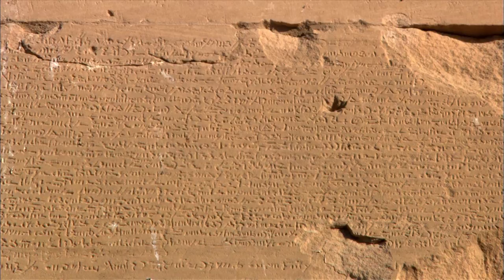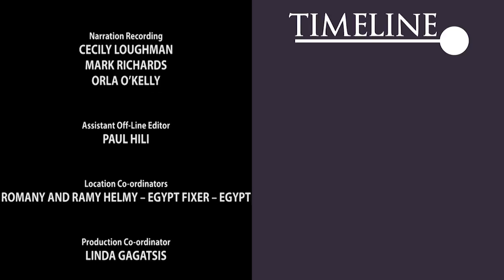Who Are The Lost Gods Of Ancient Egypt? | Timeline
The ancient Egyptians were obsessed with divinity, death and the afterlife and reincarnation. Christy Kenneally visits Saqqara, south of Cairo, where the Egyptians learned the technique of mummification and built the first pyramid, an early prototype for the grand monuments of the Giza pyramid complex. He journeys on to explore the ruins at Abydos, Karnak and Luxor, arriving finally at the island of Philae, the site of the last hieroglyphics and a little-known shrine to Egypt's lost Gods.